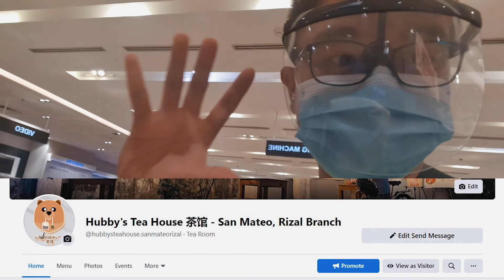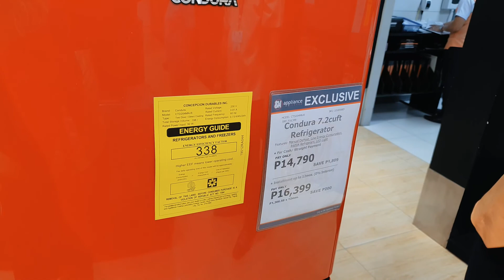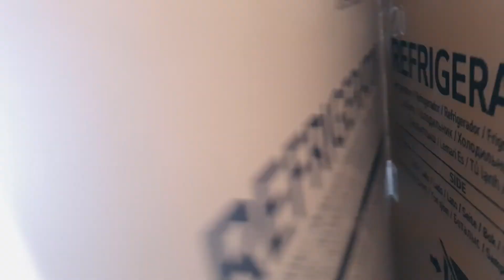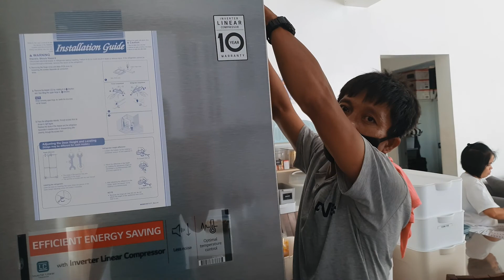Valentines Gift! | Kaya pala AYAW ng flowers!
My Valentines Gift to Her!
Kaya pala wag na daw ako magbigay ng flowers. HAHHAA napasubo! :D